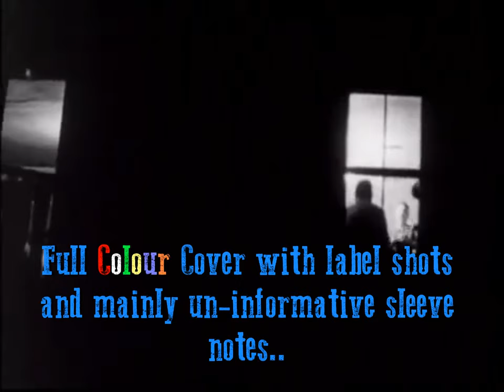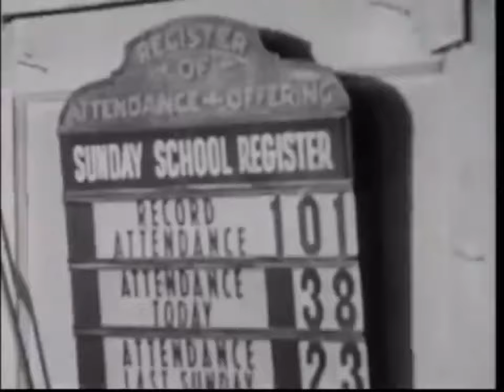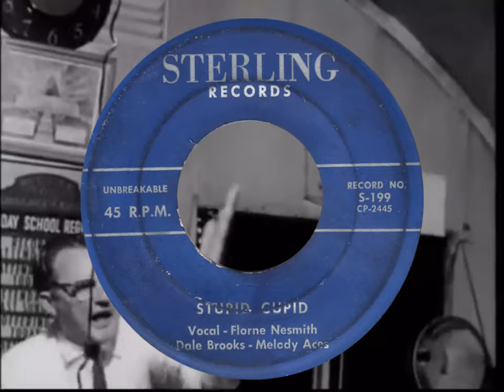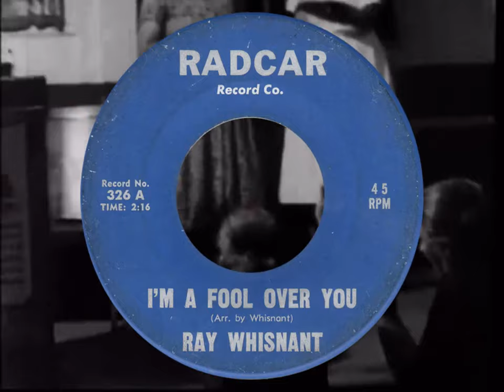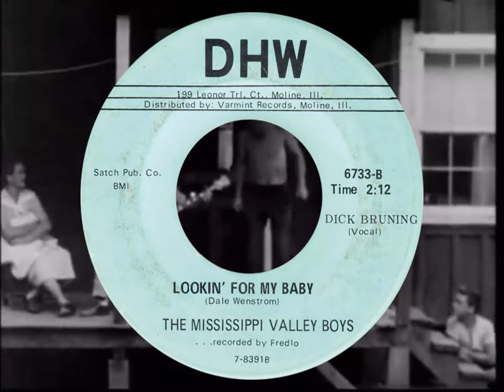CORN FED Volume Five - Yet Another dose of Primitive Hick Rockabilly - NEW Volume - Vinyl LP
Comin' mid November 2018
Scurryin' out the barn is the brand New fifth  Volume of the series . If you like Country Hicks, Grandaddy's Rockin & Raw Meat compilations then i'm pretty sure you'll be likin' Corn Fed too. 16 more Primitive Hick Rockabilly Boppers and Stompin' Country Clodhoppers
None of the 16 tracks has ever been comp'd before on Vinyl before and most of the tracks appear for the first time on any format

Full Colour Sleeve with label shots and info .

Pressed on 'Blue 'N'Lonesome Clear Wax - Strictly Limited Edition of 500 copies only